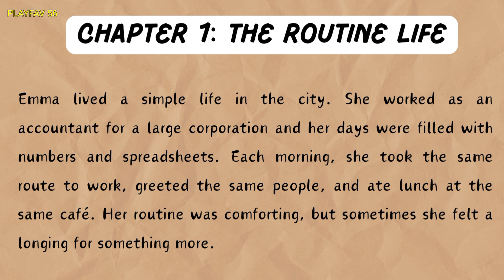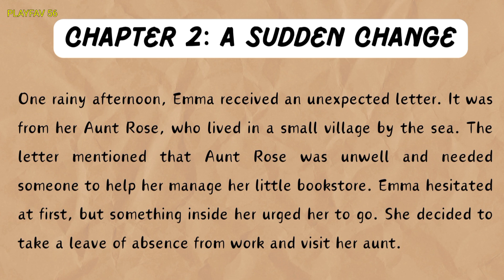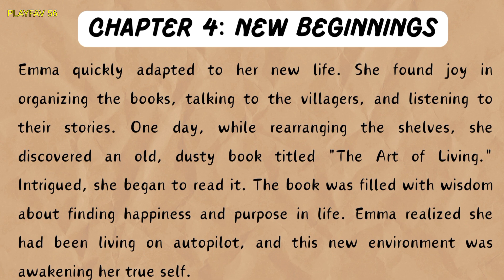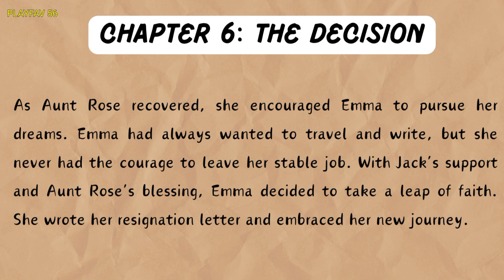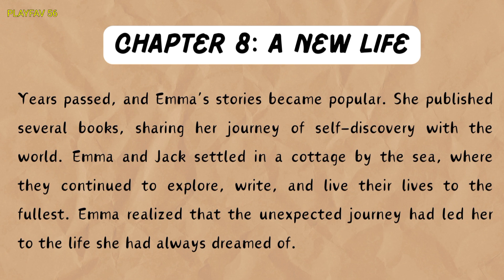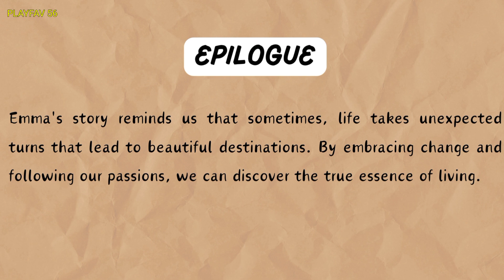story#kids learning video#preschool#education#PLAYFAV 56